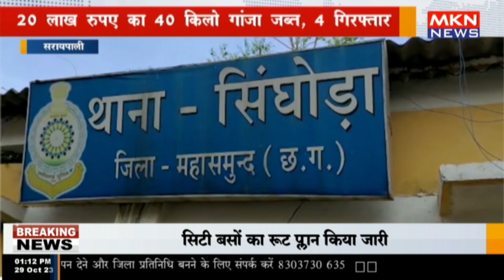सरायपाली - 20 लाख रुपए का 40 किलो गांजा जब्त, 4 गिरफ्तार